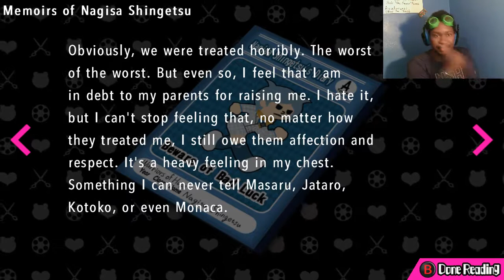Our Last Hope... | DR:AE Ultra Despair Girls (Chpater 4 FINALE)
The last hope for the adults... is that same thing that's killed so many of them. Ironic.